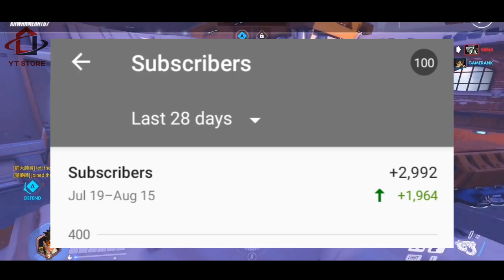YouTube Tips For Increase Your Subscribers || Get 100 Subscribers Per Day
● YouTube Tips

YT Store